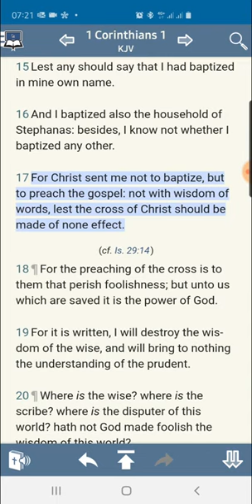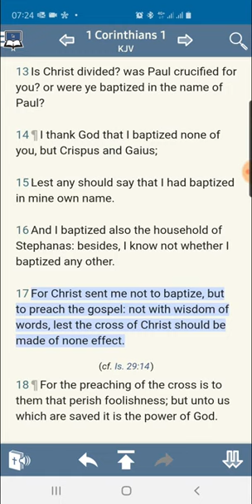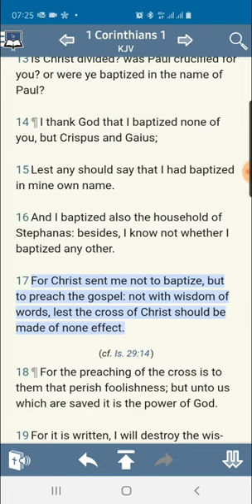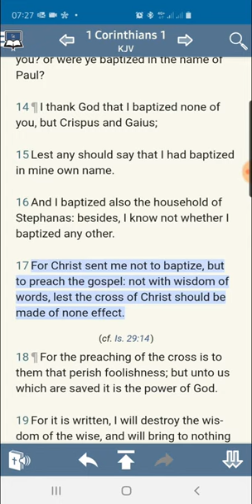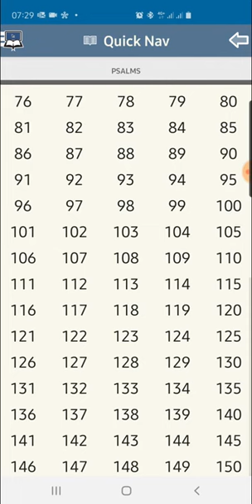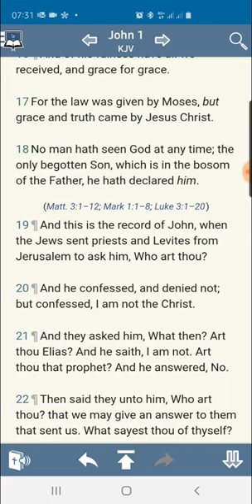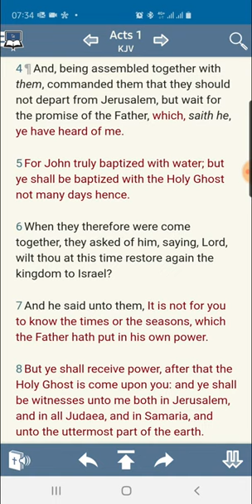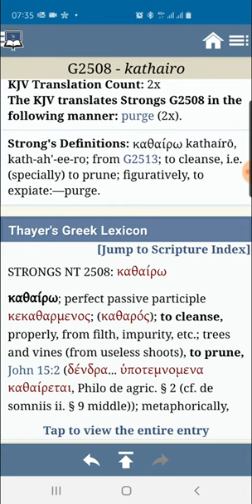Quick cut: Paul wasn't send to Baptize, neither are we